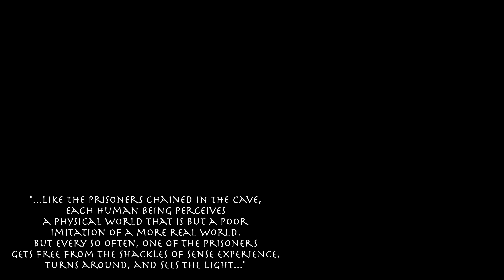ZLATOYAR - PLUTO'S CAVE (4K)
"Pluto's Cave" is an original composition from Endocranial's album "In Presence Of Total Absence". This instrumental piece was inspired by Plato's philosophical allegory.

P.S. I called it "Pluto's.." because of death metal album the song is in (lol), anyway the Plato's idea about human perception is dark like the realm of underworld god Pluto, so it's just a pun.

Credits:
Music, mixing and video by Zlatoyar
Camera man - Alexander Kasiarum
Filmed at A.Kasiarum Drum school

Gear:
Warwick Thumb 6 BO (2003)
Bartolini pickups and electronics